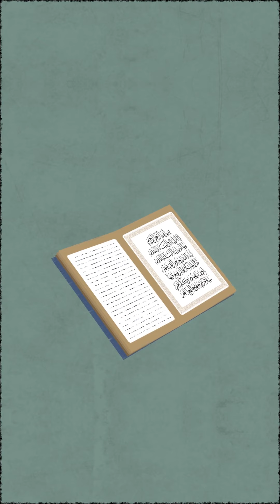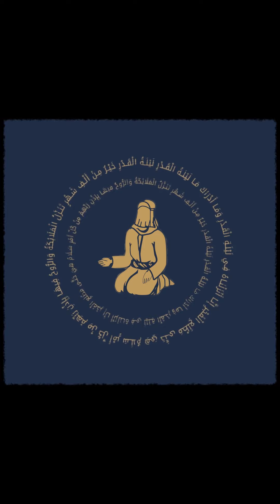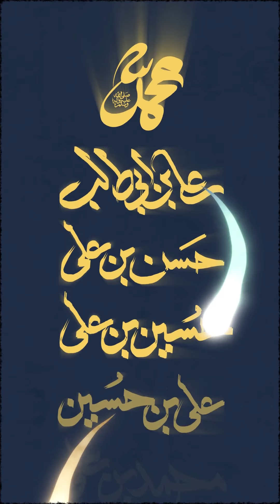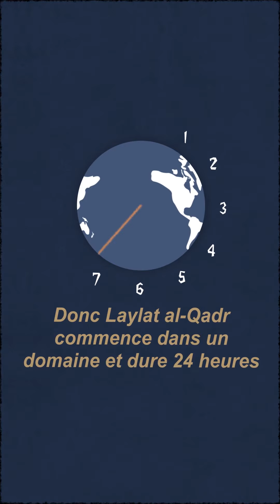APPELLATION DE LA NUIT D'AL-QADR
"Qadr" est un mot arabe qui signifie taille, sort et destin.
Selon les croyances islamiques, Dieu évalue et prescrit les événements de toute une année cette nuit, c'est-à-dire à partir de cette nuit jusqu'à la nuit de Qadr de l'année suivante; à savoir la vie, la mort, la richesse, le bonheur, les malheurs et toutes les autres choses de base relatives à l'existence.

Il existe dans le Coran une sourate appelée (al-Qadr) qui est dédiée à la description et à la louange de cette nuit de Qadr.
Cela jette un peu de lumière sur cette nuit et sur son importance.

Révélation du Coran

Au cours des 23 années de sa prophétie, à des moments différents et dans des circonstances différentes, le prophète Muhammad(SWAS), a reçu le Coran de manière fragmentaire par révélation de l'ange Gabriel.

Lors de la Nuit de Qadr, le  coran a été révélé au prophète de l'Islam (SWAS) en une fois tout ensemble.
Et en fait, la Nuit de Qadr est la nuit de la révélation du Coran en tant qu'une vérité unique et intégrée et et en tant qu'un tout cohérent.

Dans l'un des versets de cette sourate, il est dit: (vous ne comprendrez pas {la valeur} de cette nuit). Mais pour rendre sa valeur plus claire, il dit directement après que cette nuit vaut plus que mille nuits.

Le Prophète Mohammad (SWAS) dans un hadith a appelé cette nuit (la reine des nuits).

On raconte qu'il restait éveillé pendant toute la Nuit de Qadr et gardait les autres éveillés pour qu'ils comprennent la vertu de cette nuit et ne manquent pas les adorations pendant cette nuit.

Descente des anges

Toujours selon les versets de la sourate Al-Qadr, les anges et (l'âme) qui est un être au-dessus des anges atterrissent par la permission de Dieu pendant la nuit de Qadr et annoncent le sort et la situation de l'année prochaine au Prophète(SWAS).

Les chiites croient que la Nuit de Qadr n'est pas spécifique à l'époque de la vie du Prophète (SWAS) et se poursuivra jusqu'au Jour du Jugement.
Donc en l'absence du Prophète(SWAS), les anges descendent sur (son successeur) qui est L'Imam infaillible.